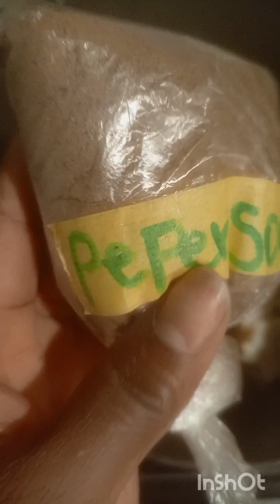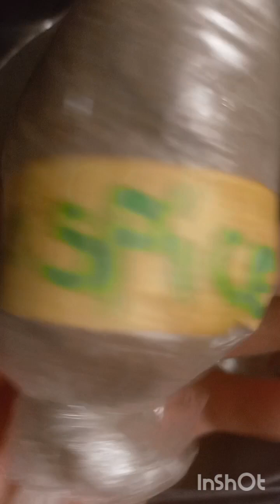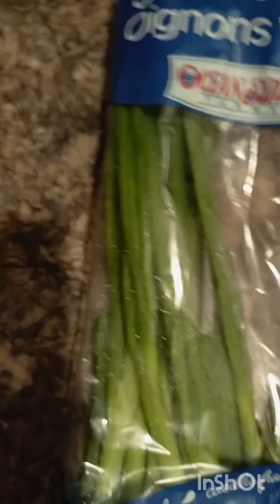How to make liver and tripe pepper soup